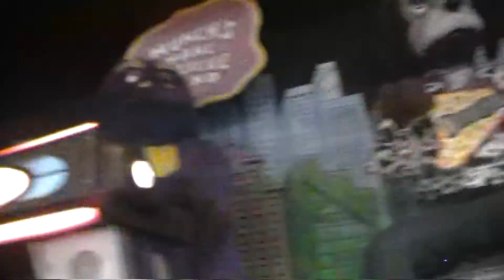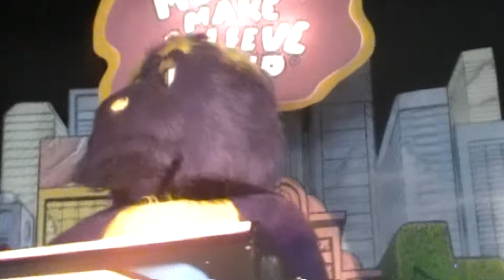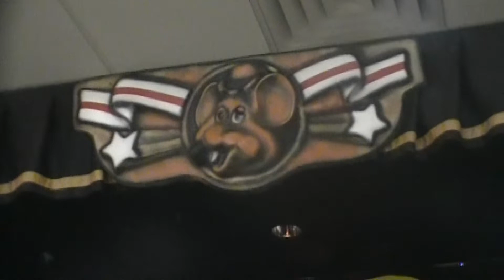Chuck E Cheese Lowell - January 2013 Segment 4 (Sing A Song)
Hi Guys, here is Sing A Song from the January 2013 Show at Lowell MA, Enjoy!

Filmed 1/6/13